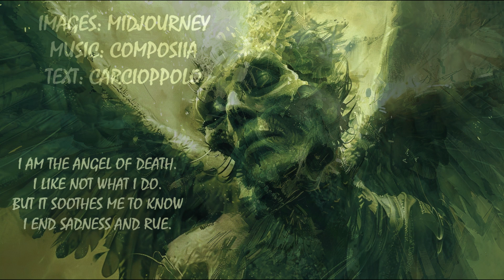THE ANGEL OF DEATH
Coming soon. Images by Midjourney. Music by Composiia/Pixabay. Text by James L. Carcioppolo